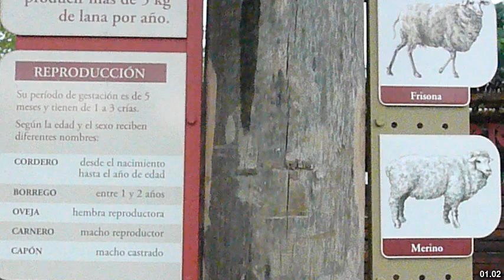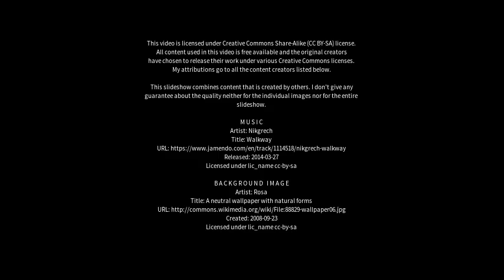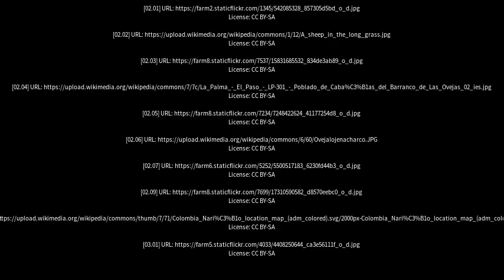Best places to visit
Best places to visit - Las Ovejas (Argentina) Best places to visit - Slideshows from all over the world - City trips, nature pictures, etc.